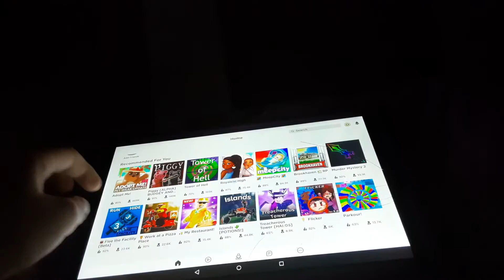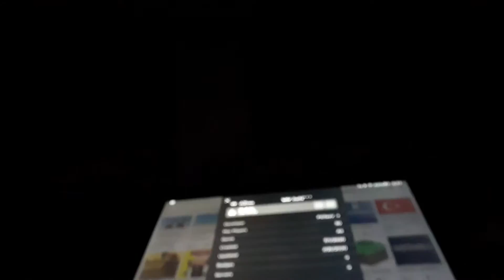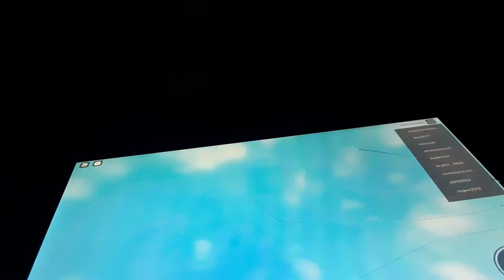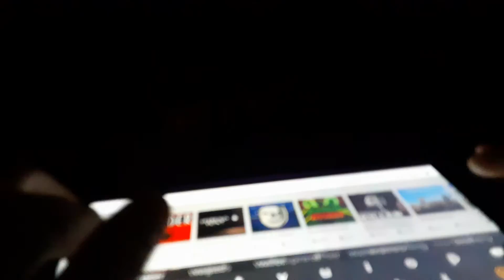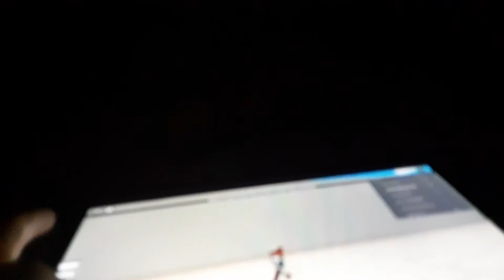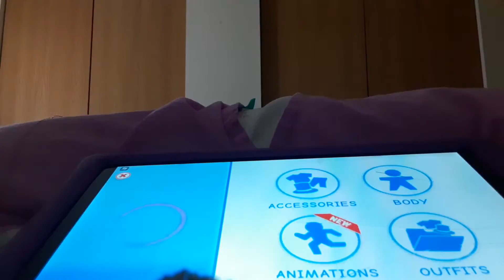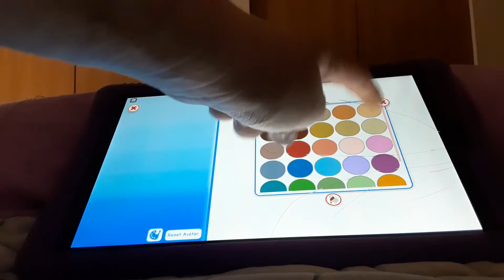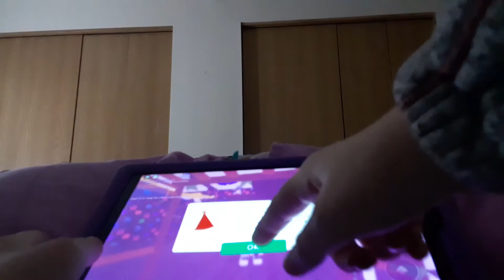Playing roblox and a shout out to Fgteev channel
I  might do a  a video tomorrow